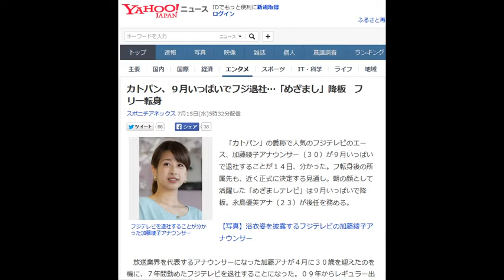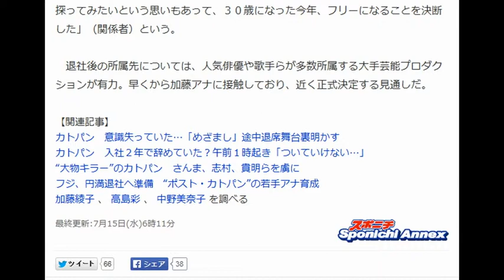力トパン、9月いっぱいでフジ退社…「めざまし」降板フ リー転身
力トパン、9月いっぱいでフジ退社…「めざまし」降板フ
リー
「力トノてン」の愛称で人気のフジテレビのエー
ス、加藤綾子アナウンサー（30）が9月いっばい
で退社することが14日、分かった。フ転身後の所
属先も、近く正式に決定する見通し。朝の顔として
活躍した「めざましテレビ」は9月いっ【まいで降
板。永島優美アナ（23）が後任を務める。
N叫
ト
フジテレビを退社することが分か
った加藤綾子アナウンサー
放送業界を代表するアナウンサーになった加藤アナが4月に30歳を迎えたのを
機に、7年間勤めたフジテレビを退社することになった。09年からレギュラー出機に、7年間勤めたフジテレビを退社することになった。09年からレギュラー出演する朝の看板番組「めざましテレビJを9月いっばいで降板するタイミングでのフリー転身となる。
受験した民放3社全てに合格し、同じアナウンサー志望者たちから「スーパー綾子」と呼ばれるなど、入社前から評判が高かった。同年10月から新人アナとしてトーク番組「力トパン」を担当。そこで視聴者の人気を得て以来、テレビ各局の女子アナの中で常にトップクラスの人気をキープ。09年から出演した「めざましテレビ」では、12年からメーンキャスターを務めてきた。
同番組の出演は週5日で早朝。関係者は「毎朝3時すぎにスタジオ入り。しかも彼女1まゴールデン帯のレギュラー番組があり、改編期には特番で司会を務めるのが定劃ヒ。心身ともに相当なプレッシャーの中で仕事をこなしてきた」と指摘する。
一方で、看板アナとしての責任感は強く、自分を早くから抜てきしてくれた会社の
ためにも30歳までは懸命に働くと決めてきたという。
昨年10月、「めざましテレビ」放送中に体調不良で途中退席。これを機に局側
も加藤アナ自身も仕事のペースを考えるようになった中、「自分の新しい可能性を探ってみたいという思いもあって、30歳になった今年、フU一になることを決断した」（関係者）という。
退社後の所属先については、人気存順や歌手らが多数所属する大手芸能プ□ダク
ションが有力。早くから加藤アナに接触しており、近く正式決定する見通しだ。